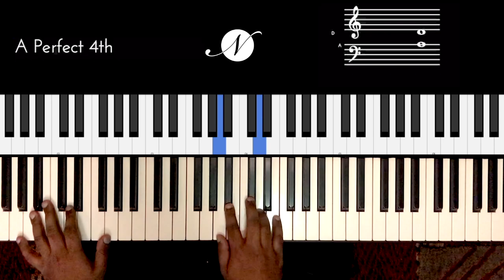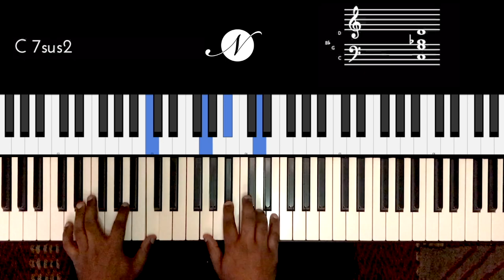Riff #2170 - Jason Zac